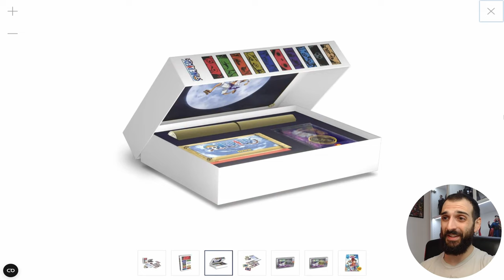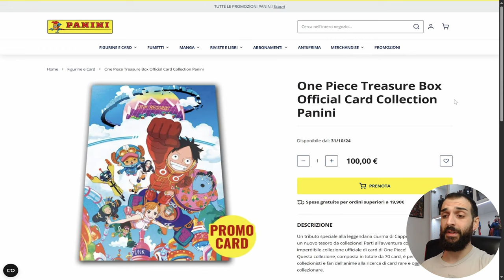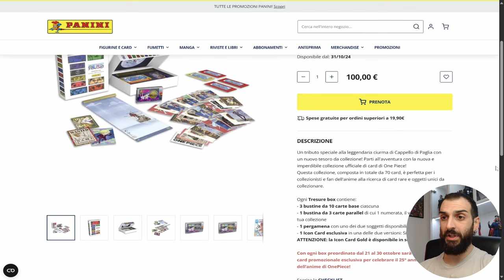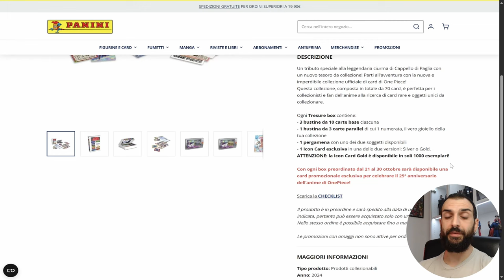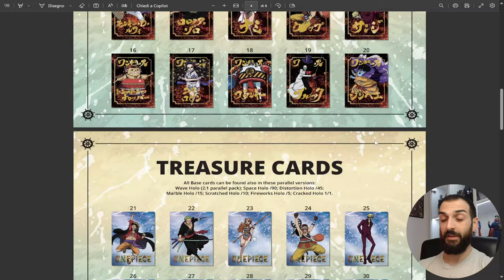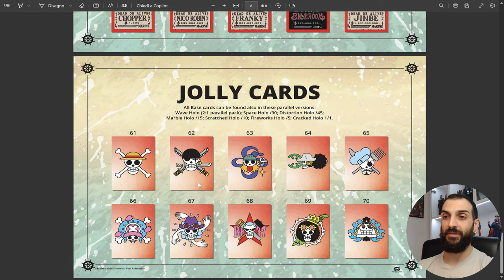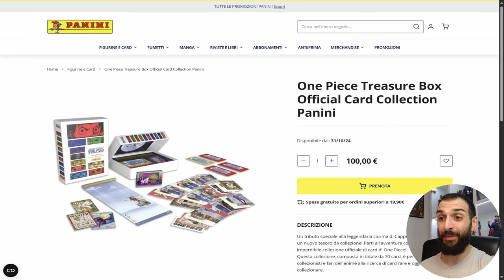ONE PIECE TREASURE BOX: Panini ne combina un'altra! Nuova collezione!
Giorni di fuoco per tutti gli appassionati di One Piece e di carte collezionabili! @panini rilascia un'altra collezione di carte in una Treasure Box da collezione che sembra essere interessante, ma mi lascia qualche dubbio. Diamo un'occhiata insieme a questa nuova release! @onepieceofficial

▬▬▬▬▬ Capitoli ▬▬▬▬▬
00:00 - Introduzione
00:42 - La Treasure Box di One Piece
04:29 - La Checklist della Collezione
06:50 - I dubbi sul prezzo
07:53 - Considerazioni finali e Conclusione